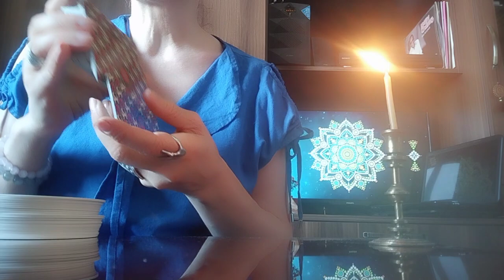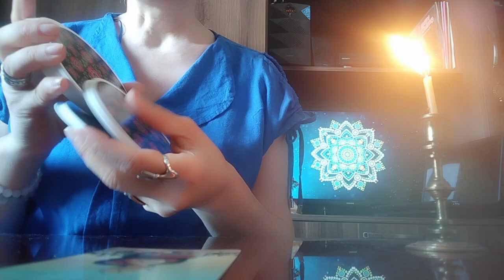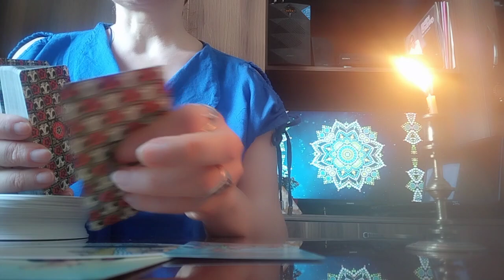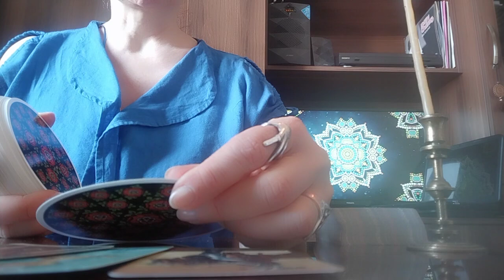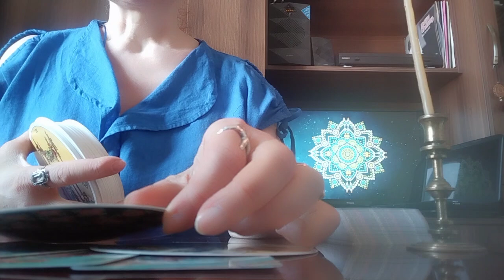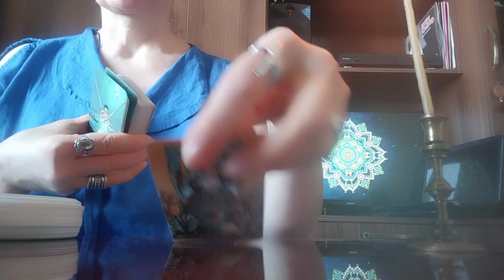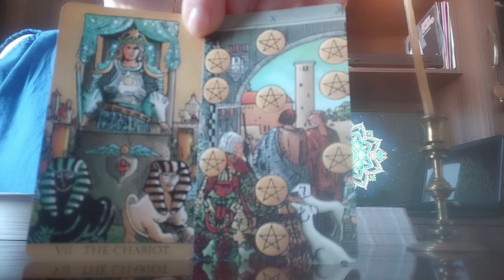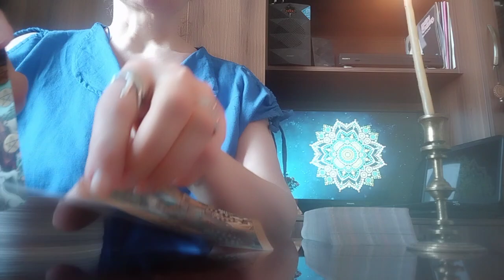სექტემბრის თვის პროგნოზი/განწყობა, შემართება, იმედი და ჩანაფიქრი/ - როგორ ხედავს ტარო?✨☺️🃏✨